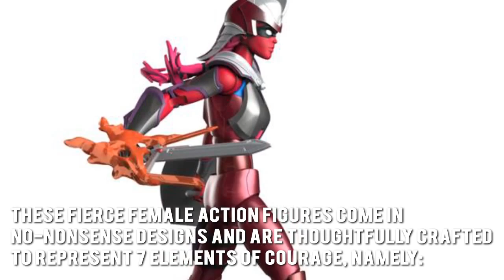Top 50 Christmas Toy 2015 - IAmElemental Action Figures Review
Product Review – I Am Elemental
I Am Elemental is the feminine take on the usually male-dominated field of action figures. These action figures for girls are not only representative of superpowers, though, since they also teach young girls everywhere about core traits and values such as Courage and Persistence.

How Much?
A single I Am Elemental Superpower, such as the COURAGE Core Power action figure, costs $24.99. However, you can also get the Lunch Box: Series 1/Courage, which costs $65.00. This is already the complete Elements of Courage set, which contains 7 action figures.

Who Would Buy The I Am Elemental?
It’s about time that girls, too, get to enjoy action figures, and not just leave all the fun to the boys. It also helps a lot that these action figures come in the form of superheroines that are unique and boast core superpowers that will teach them about good character traits and values. Toy and action figure collectors will also feel drawn to the I Am Elemental figures, since they boast unique looks. And here’s another great news: even boys will love them!

Things We Like About The I Am Elemental
We are absolutely on board with the idea of action figures serving as representation of good values. In this instance, getting the Series 1 set will teach them about 7 “superpowers”. There is Bravery, Energy, Honesty, Industry, Enthusiasm, Persistence, and Fear. Soon to join them is the I Am Elemental Courage Core Power.
Don’t get us wrong. We like Barbie. We think she’s pretty. But not all little girls are really expected to like her, are they? The looks sported by each of the I Am Elemental action figures are edgy and cutting edge. That will surely appeal to many girls who want something different.
Each action figure comes with a shield, and if you buy the whole set, you can use the included accessories interchangeably among the seven characters.
To add to the learning fun, it also comes with a Workbook, so you can make the most out of the interactive time that the I Am Elemental figures provide!

Things We Did Not Like About The I Am Elemental
Right now, we cannot find any fault with the I Am Elemental figures.

Guarantee?
The manufacturer guarantees outstanding workmanship for its products. However, in the event that customers are dissatisfied, or the product becomes defective or damaged, they offer a 30-day warranty.

Is The I Am Elemental Worth The Money?
Getting the entire set at $65.00, complete with accessories and extras, is already a great deal!

Where Can I Buy The I Am Elemental?
The official store of the manufacturer already has the figures for sale. But that is not the only place where you can get them. There are various retailers that will also have the I Am Elemental products in stock. Amazon is one of the best options.

Final Thoughts For The I Am Elemental
More than simple action figures, I Am Elemental are characters that will also help in shaping your little girl’s character.